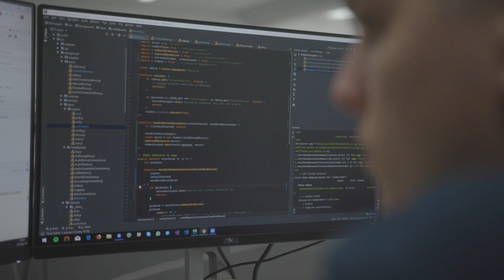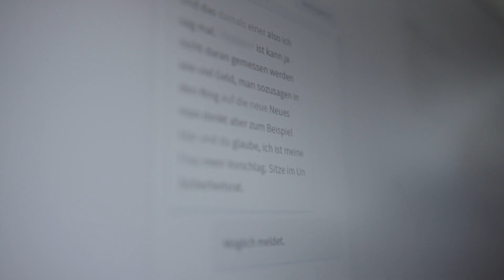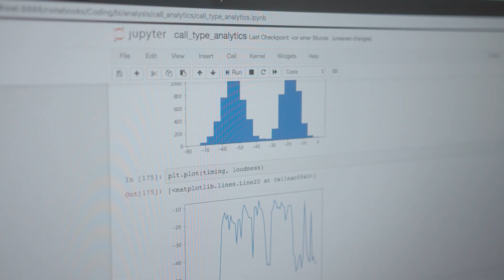German Thought Leaders on AI I i2x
i2x offers an AI powered software that enables sales and customer service agents to better perform in conversations on the phone. Alexander Waldmann, Operative Director at appliedAI spoke with Ilya Edrenkin about their technology, their competitor’s product Google duplex and the local startup ecosystem.

This video is part of appliedAI's German Thought Leaders Campaign.

About appliedAI:
The appliedAI Initiative, Europe’s largest non-profit initiative for the application of artificial intelligence technology, aims to bring Germany into the AI age and offers its wide ecosystem of established companies, both large and small, researchers, and startups neutral ground in which to learn about AI, implement the technology, and connect with each other. NVIDIA, Google, Allianz, Porsche Consulting, and many more are founding partners of the initiative, which started in early 2018.